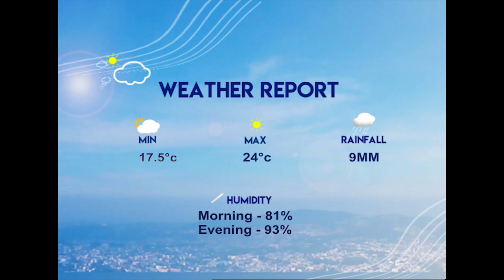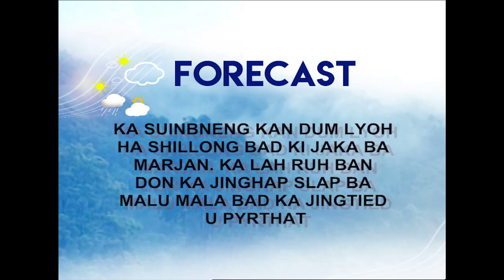DD Shillong: Khasi News 11 Oct 2020